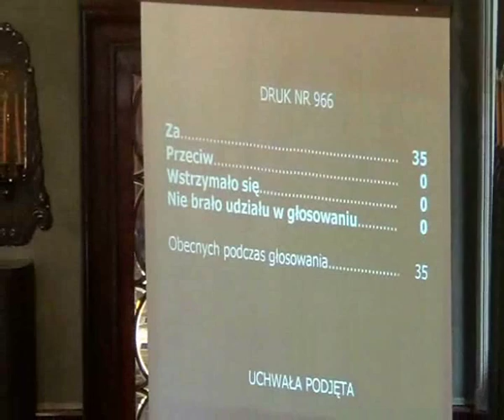RMK_10-10-2012_41 Wybór Wiceprzewodniczącego Komisji Mieszkalnictwa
Wybór Wiceprzewodniczącego Komisji Mieszkalnictwa Rady Miasta Krakowa

Projekt Komisji Mieszkalnictwa - druk nr 966.